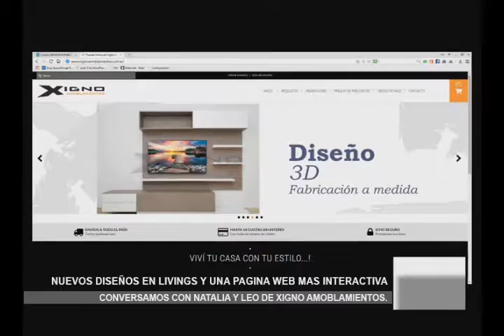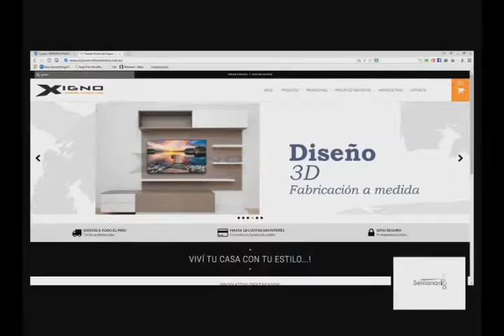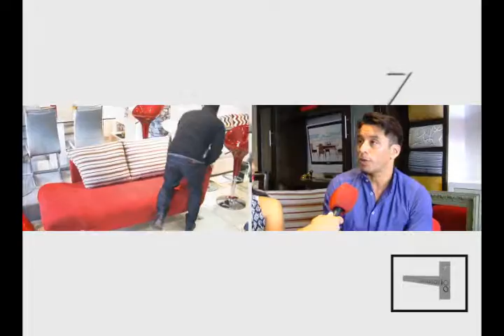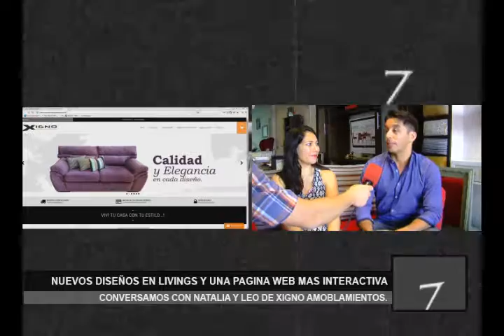livings para todos XIGNO Amoblamientos!!!